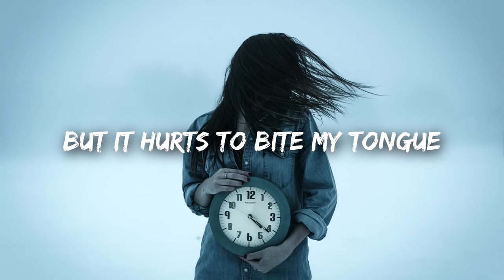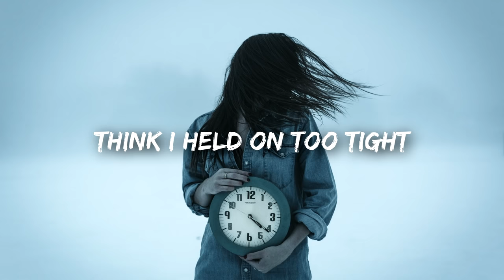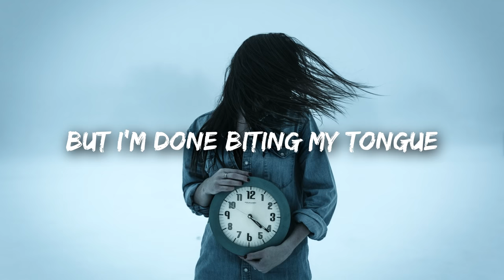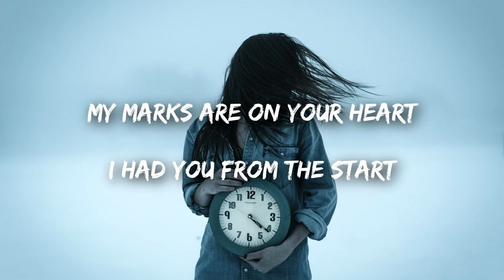Astrid S - Does She Know (Lyrics / Lyrics Video)